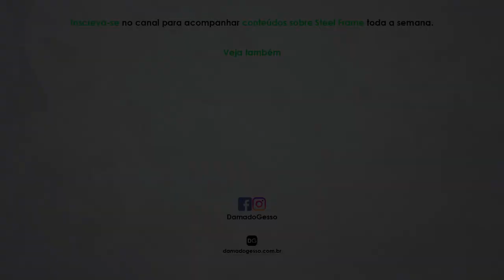Entenda como calcular o PREÇO DO SEU TRABALHO! | Papo de Especialista